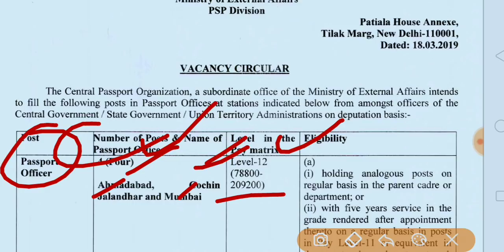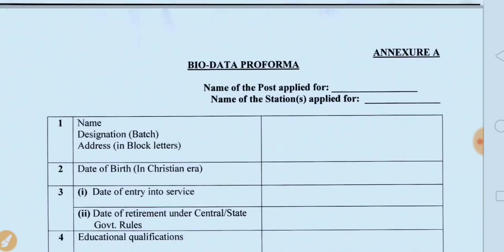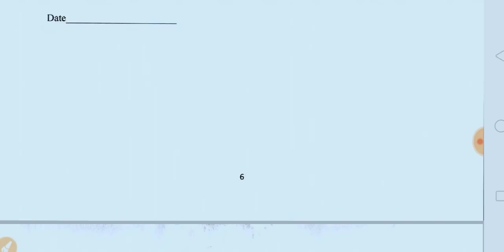Punjab government latest vacancies 2019 /Passport officer/Qovernment of India/Qualification B.A.